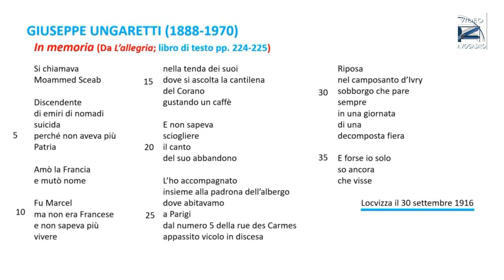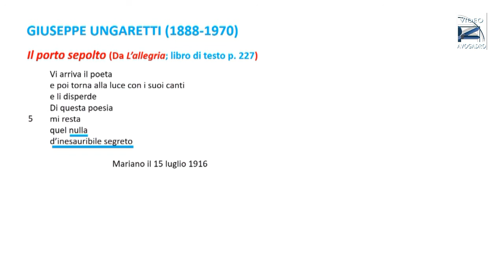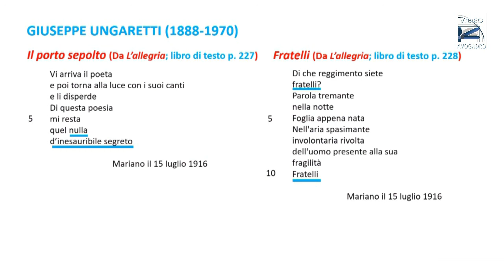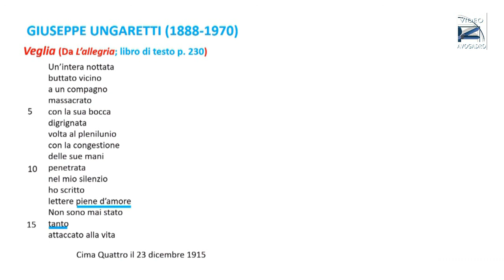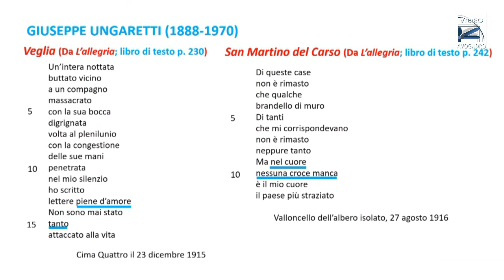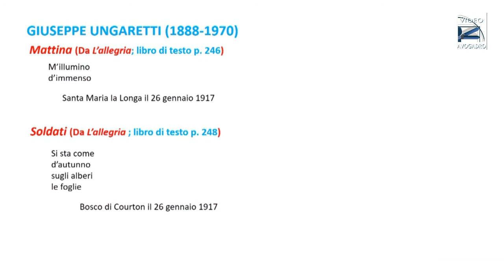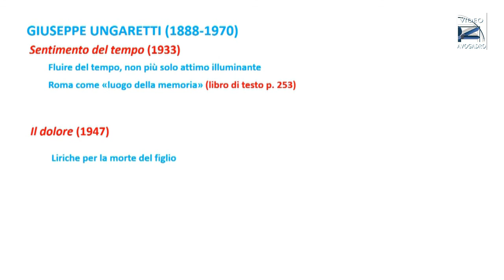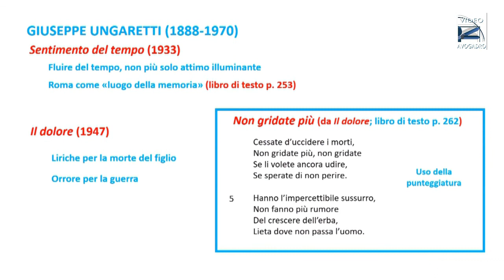Giuseppe Ungaretti: letture da L'allegria e cenni alle altre raccolte (Liceo "A. Avogadro" - Biella)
Riccardo Quaglia, docente al Liceo, propone la lettura di alcune liriche tratte da "L'allegria" cui fanno seguito cenni alle altre raccolte poetica dell'autore.
La videolezione è stata originariamente realizzata per la Didattica a Distanza della classe 5E-LSC.